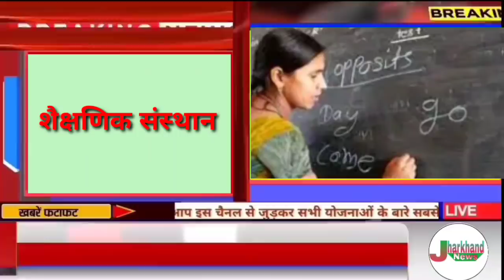संध्या 25 जनवरी झारखंड में 4500 भर्ती, Today Jharkhand news, jac board exam hemant Soren today news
2020, Jtet 2021, Jtet 2022, झारखंड शिक्षक बहाली, नियुक्ति 2020, नियुक्ति 2022